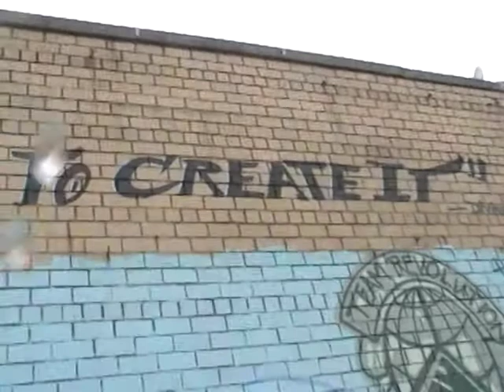Soljakite intro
Ever since I was a small child, I have loved kites. I have improved upon the traditional shape and construction of a kite to create a kite that can literally fly further than the eye can see and under all meteorological conditions.